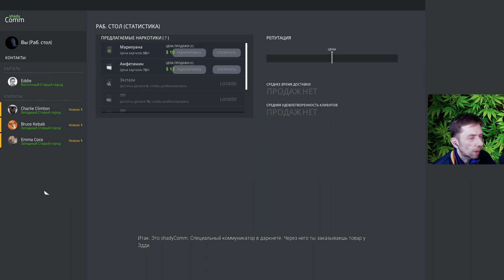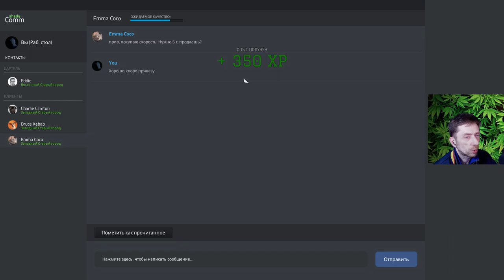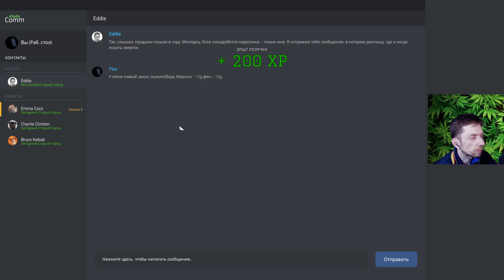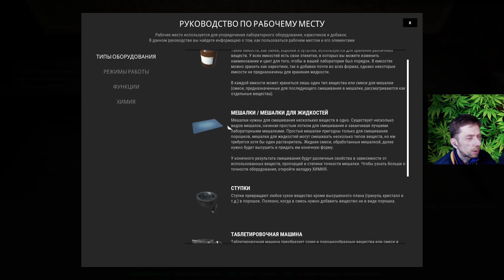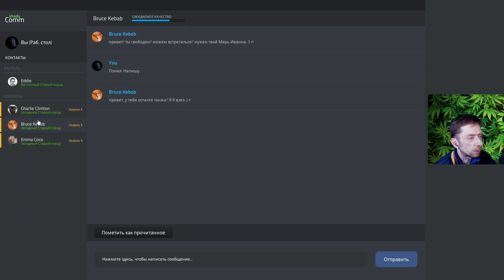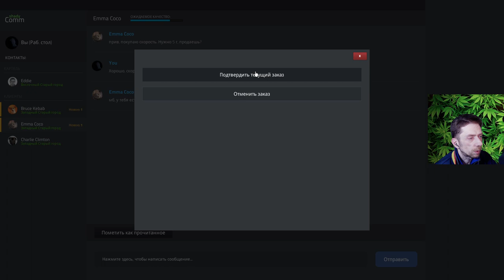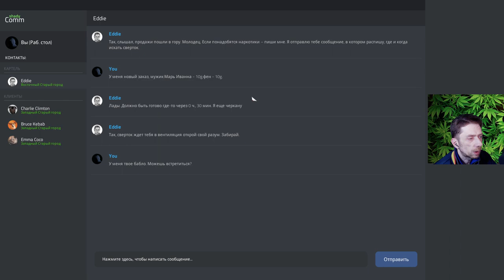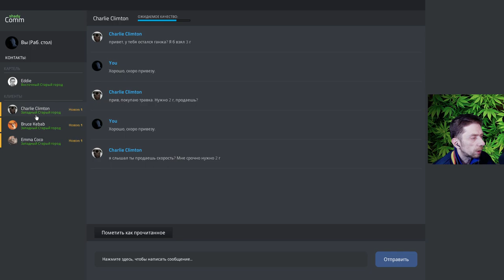Drug Dealer Simulator 🌿🌿 First Look 🌿🌿 ტაშკენტიდან მოდის ქარავანიიი....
GPU: GeForce GTX 760
CPU: Intel(R) Core(TM) i7-2600 CPU @ 3.40GHz
Memory: 16 GB RAM
Current resolution: 1920 x 1080, 60Hz
Operating system: Microsoft Windows 10 Pro